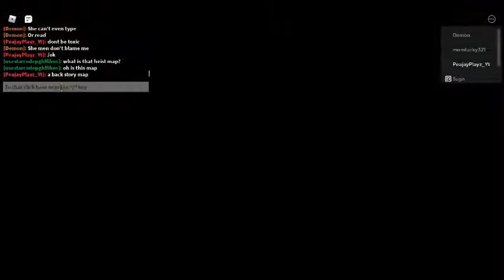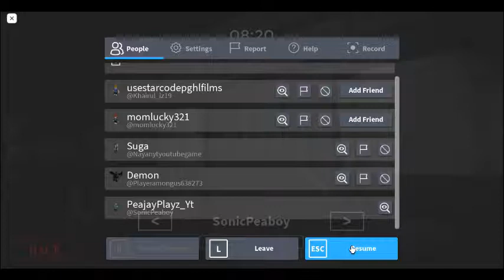Roblox hiest piggy map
have not escape it yet